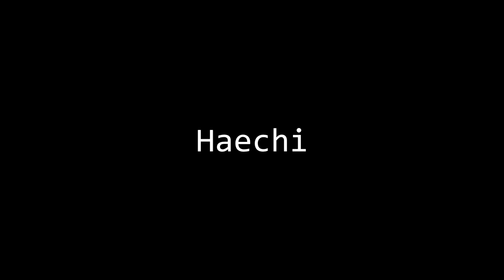Haechi, the Guardian Horned Lion - Korean Mythology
The Haechi or Haetae can be seen a lot if you've been to Seoul, Japan and even more so China. But this is the symbolic icon of Seoul. The creature looks like a lion with horns on its forehead. It wears a bell on its neck and the body is covered with scales.